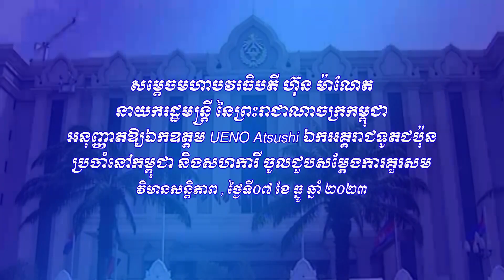សម្តេចធិបតីនាយករដ្ឋមន្ត្រី ស្នើឱ្យប្រទេសជប៉ុនពិនិត្យលទ្ធភាព ក្នុងការបង្កើតសួនឧស្សាហកម្មកម្ពុជា-ជប៉ុន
សម្តេចធិបតីនាយករដ្ឋមន្ត្រី ស្នើឱ្យប្រទេសជប៉ុនពិនិត្យលទ្ធភាព ក្នុងការបង្កើតសួនឧស្សាហកម្ម កម្ពុជា-ជប៉ុន និងការកសាងផែនការមេ ក្នុងវិស័យឡូជីស្ទីក ដើម្បីប្រែក្លាយកំពង់ផែស្វយ័តក្រុងព្រះសីហនុ ទៅជាកំពង់ផែច្រកចេញ-ចូលសំខាន់មួយ នៅក្នុងតំបន់